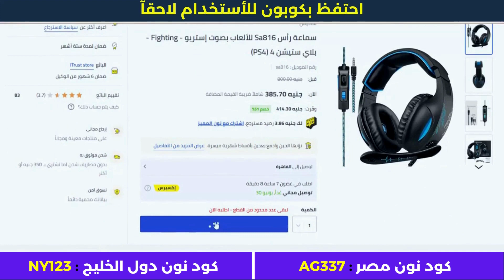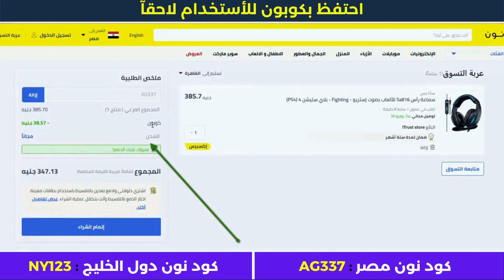كود الخصم نون 50 جنيه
استعمل كود كوبون خصم نون (AG337) في السعودية و مصر على جميع المنتجات حتى المخفضة سنة 2023.
• كود نون دول الخليج : NY123

1. ابحث عن المنتج الذي تود شراؤه.
2. ثم قم بتحديد المنتج وأدخله إلى سلة الشراء أو سلة التسوق.
3. اذهب إلى شراء المنتج والدفع.
4. قم بلصق كود الخصم AG337 في المكان المخصص له عند الشراء.
5. إضغط إضافة ليتم تفعيل كود الخصم.
6. مبروك تم تفعيل الخصم بنجاح.